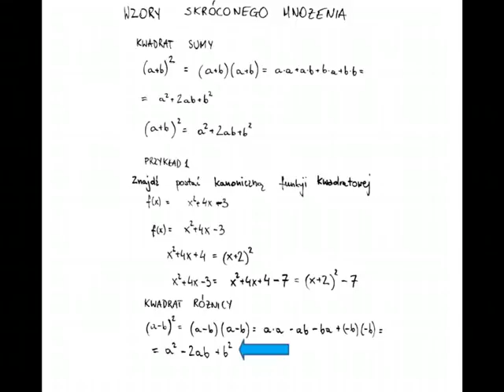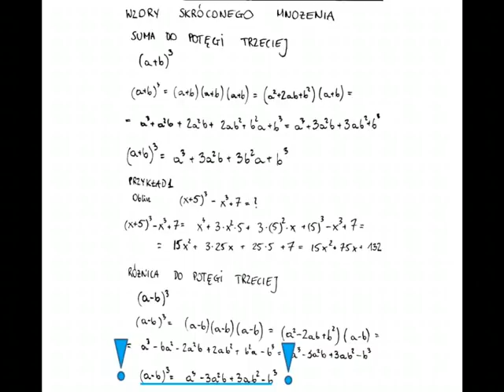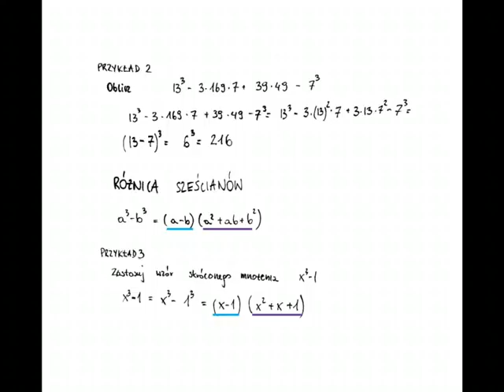matmiarz.pl - Wzory skróconego mnożenia - wykład - matmiarz.pl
film z wykładem o wzorach skróconego mnożenia, zgodnie z wymaganiami egzaminu maturalnego: poziom podstawowy -jasno prosto i zrozumiale.